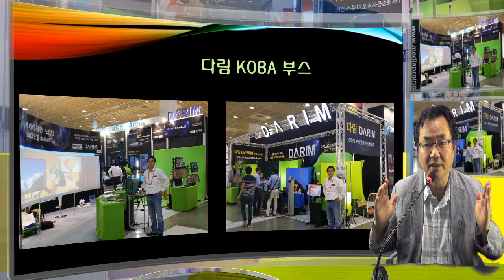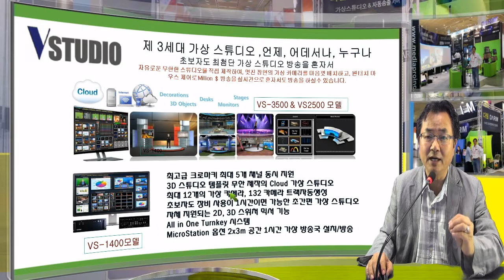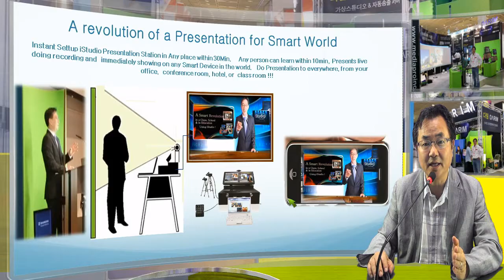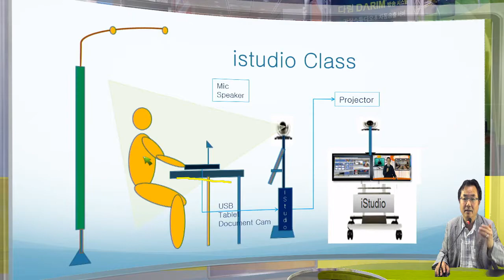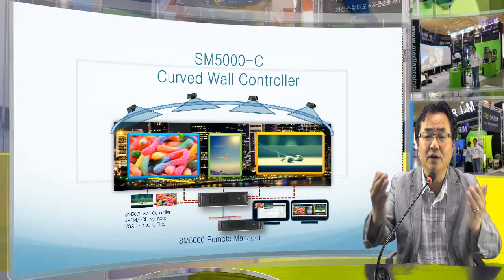Presentation in your virtual Studio, virtual class room